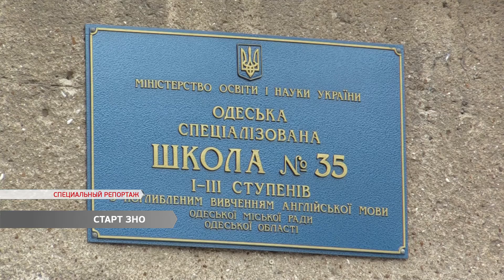В школах стартовала основная сессия ВНО